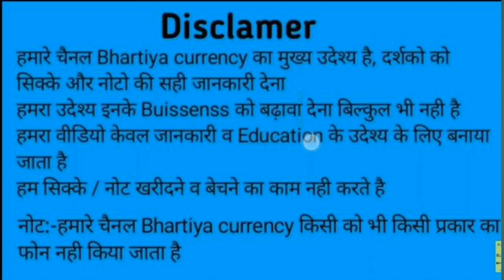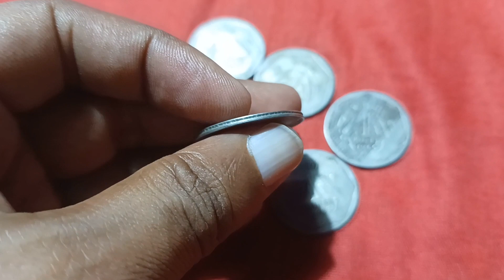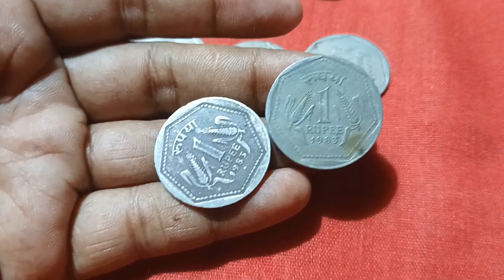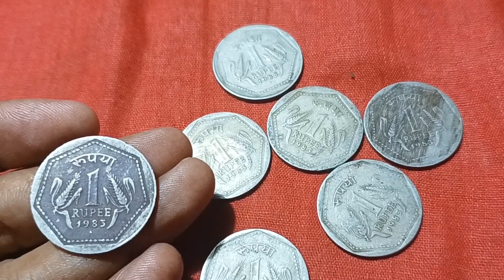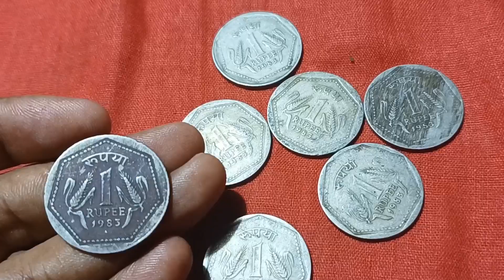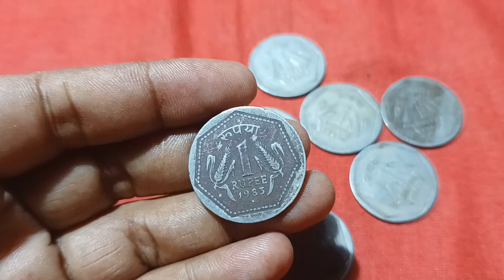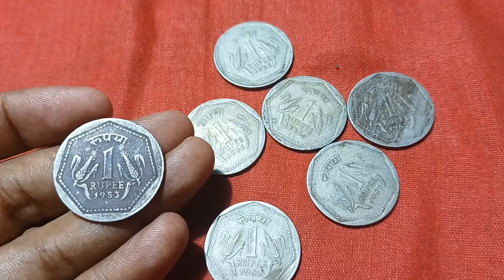1 Rupees cooper nickel 1983 Hyedrabaad Mint Rare Coin Value ! 1 Rupees coin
1 Rupees cooper nickel 1983 Hyedrabaad Mint Coin Value ! 1 Rupees coin

Namskar  Dosto
DOSTO AAJ ISH VEDEO ME BAAT HO RHI HAI...1983 KE HYEDRABAD MINT KE COIN KE BAARE ME 1 RUPEE COOPER NICKEL 6 GRAM COIN 1983 HYEDRABAD MINT COIN KE BAARE ME. DOSTO INH SIKKO COINS ME 3 COINS HAI JISKI KIMAT HAJARO ME JAATI HAI
JAISE
1 RUPEE 1982 BOMBAY MINT COIN
1 RUPEE 1991 NOIDA MINT COINS
1 RUPEE 1983 HYEDRABAD MINT COINS
Most Valuable cooper nickel coin
1984 HYEDRABAD MINT RARE COIN 1 RUPEE COINS
1 RUPEE 1986 HYEDRABAD MINT RARE COIN VALUE
1988 NOIDA MINT 1 RUPEE RARE COIN VALUE
1989 NOIDA MINT SCARE 1 RUPEE COINS
1990 NOIDA MINT SCARE COIN